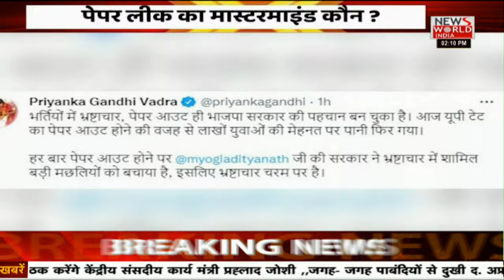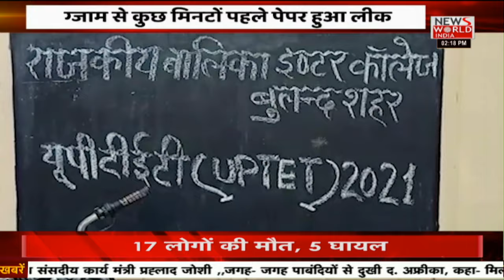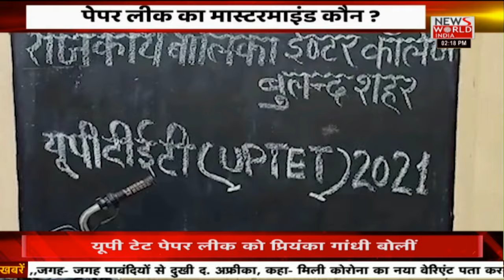UPTET Exam 2021 Live: Postponed After Question Paper Leak, To be Held Next Month; 23 Arrested